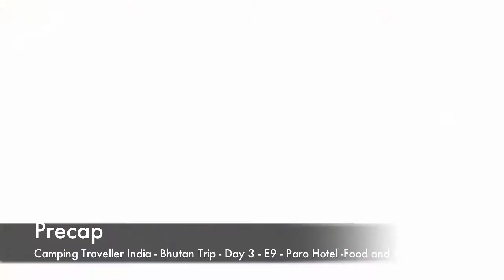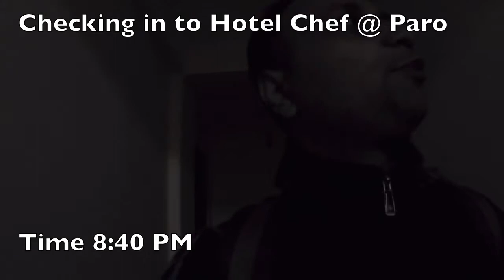Paro City Guide - Hotel, Food & Transportation - Bhutan Trip-E9- Camping Traveller India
¬¬My Travel plan of travelling to Paro on Next day morning got changd, when Lubzang told me that he has a meeting at 10:00 Am tomorrow and wont be able to travel early morning.

Thinking to meet with the group and spend sometime with Prabhjit, I decided to travel in the evening itself.

Lubzang father picked up us from the Handicraft market. They both also booked a cab for me in Nu/INR 250, which supposed to pick me up from nearby home only.

We walked to the road, after receiving the call from the driver. Lubzang father along with him, came to drop me. Lubzang didn’t allow me to carry my bag, he carried my bag and kept it on his shoulders until I boarded the cab.

It was around 6:00 PM, when  I got in to the cab and reached Paro at 8:00 PM. It was raining throughout the way.

They said to come and meet me at the same place, where we met yesterday. It took them sometime to reach that place, as they want to see the Dozong of Paro city for some photographs of night view with decorative lights.

It was shocking to know when they said that there is no room available in Jia Resort, where they were staying and they also updated that this trip has to get terminated because of health issues with a Father and Daughter duo and another group member.

So, after bidding a farewell , I started searching a hotel. I tried different hotels at that time around 8:30 PM in the night, Most of them were asking between 2200 to 1800 Nu/INR. I started thinking about the options of camping nearby. Luckily after my few tries to get a hotel at a lowest range I came across a board written “Chef’s Hotel”.

I climbed stairs and reached at the reception. A lady was there.

“Nu/INR 1000” main ho jaiga – she said
“I asked her to reduce by saying – “ I am a budget Traveller and cannot spend this much. Also my friend will come soon and then we will stay a little longer”

“Nu/INR 900” is final”  - she gave me a final deal now

Room No 305 a corner room with 2 single beds, 2 windows. This is what I got.

I found it okay and checked in thinking once Aakash will come, the rent will be shared and he will come and share the same rent with me.

Next morning, I went to the restaurant named as Chef’s Kitchen.

“What is there is Breakfast” – I asked
“Puri Bhaji, Egg, Bread and butter, what would you like to have?” – She asked

I am sure being an Indian, what would have been my choice

I paid Nu/INR 150 for 4 pieces of Puri and some Bhaji made with Potato.

It was shockingly costly for an Indian where we believe food is always in the range of 30 to 50 to 60 rupees. These cheap rehriwala and stall walas has spoiled us completely. Our range is up to sixty or max 100 only even on various online apps.

Anyways, this was the 1st and last time when I ordered my food in this restaurant.

In fact each ad every restaurant will offer you food for 150 to 200 and above.

I bought 1 cold drink 2 liters, 1 Bread and 1 Parle G 10 rupees wala packet, here it’s in 20 Nu/INR.

This I had for lunch, dinner and breakfast too.

Being Solo, its very costly everything here, when you are in a group, you tend to spend less because you share the food and the cost.

For example – when I went to Fun Food another restaurant here, we ordered for chicken and rice. We paid Nu/INR 200 for both. Butter milk was complementary.

So, Now no Haa Valley. I was sitting in sunlight and chilling. Lubzang was busy in building the stall for the event and I was chilling in the hotel.

Day 4 ended here like this.

Paro, Food and Hotel in Paro, Handicraft, Tshe chu, Mask Festival, Bhutan Visa Rules, Thimphu City Tour, Bhutan Thimphu Handicraft Market, Bhutan Food, Route Permit for Haa Valley, Route Permit for Punakha, How to Travel Local in Bhutan, Bhutan Family Stay, How Bhutanese People live, Bhutan air ticket, India to Bhutan by road. Bhutan visa requirements, Bhutan travel from india, bhutan india, travel to bhutan from india by road, siliguri to bhutan by train, bhutan trip cost from india, bhutan trip plan, how to visit bhutan from india, bhutan by road, bhutan travel, bhutan trip, delhi to Bhutan, druk air, india to bhutan flight, Bhutan, bhutan currency, bhutan capital, places to visit in Bhutan, bhutan travel, Nightlife in Bhutan Thimphu, Disc and Bar in Bhutan Thimphu, Drinks in Bhutan Thimphu, Bargirl in Bhut